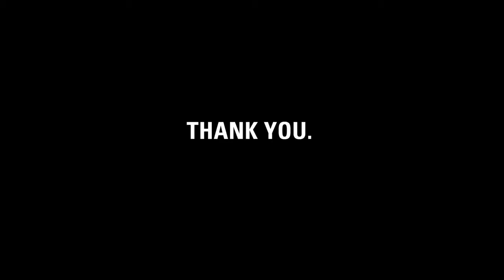Thank you, Rich + family!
charity: water staff made this video for Rich to thank him for running an ultramarathon for clean drinking water.

Rich, it's charity: water's fifth birthday.  But the celebration isn't about us -- it's about you.  You've joined our mission to end the water crisis.  You supported our cause.  You've inspired us.